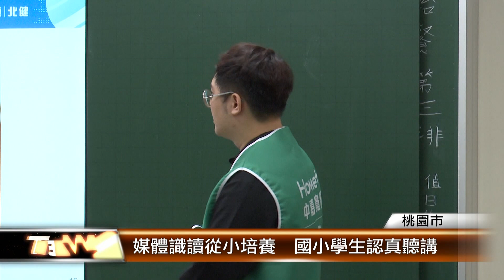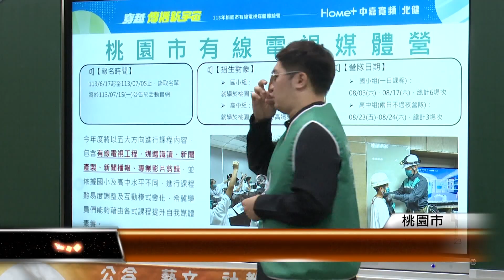媒體識讀從小培養 國小學生認真聽講│T-NEWS聯播網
媒體識讀能力，從小開始培養！網路時代來臨，大量的真假訊息快速傳播，桃園市政府暑假將舉辦有線電視媒體營，暖身活動前進平鎮區南勢國小，教導學生媒體識讀的重要性。